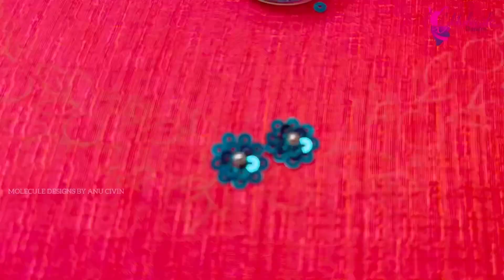ഇന്ന് നമുക്ക്‌ ഒരു അടിപൊളി neck design ചെയ്യാം😍party wear neck design|Molecule Designs by Anu Civin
Hello dears,
This video shows how to embroider an easy neck design.